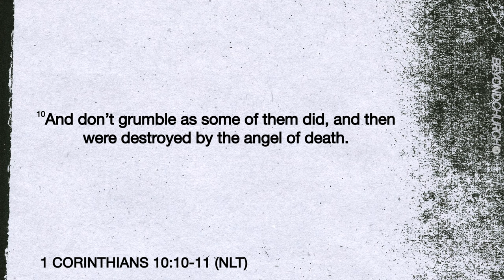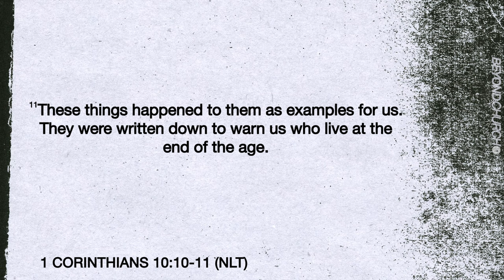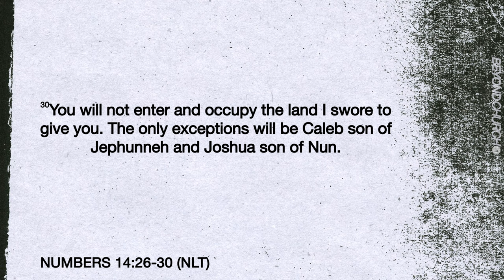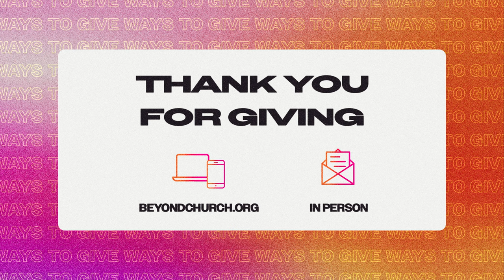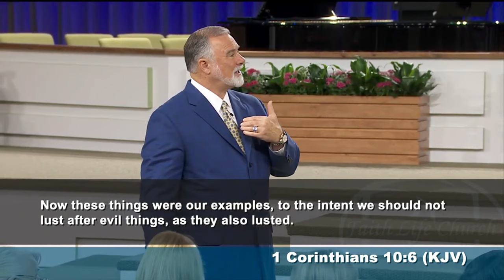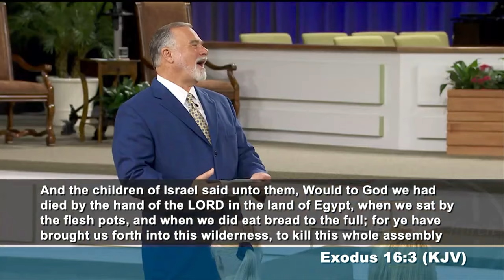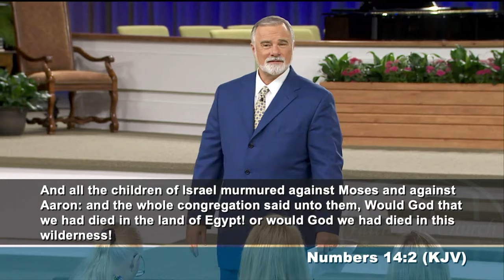Your Words Have Power! (Part 4) - Pastor Keith Moore- 02.21.24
What was Israel's sin in the desert? Murmuring destroys souls!

PREACHING JESUS.
Everywhere.
Everyday.

Alma, Arkansas.